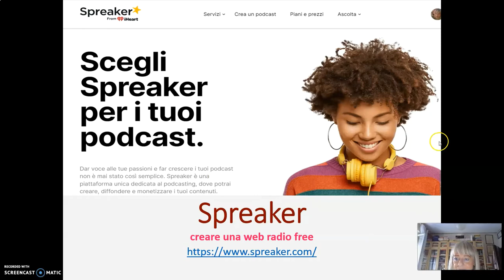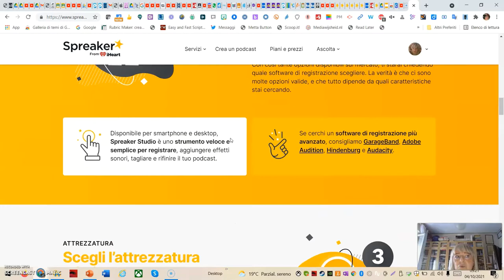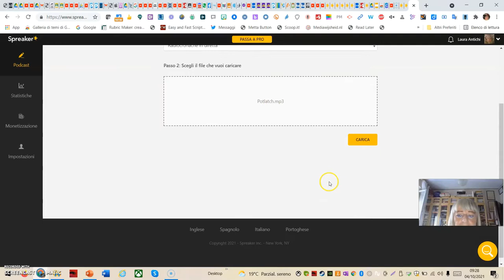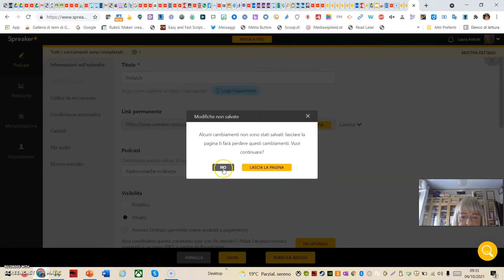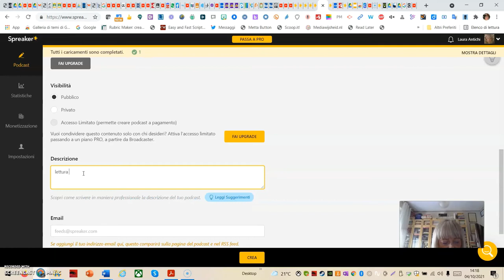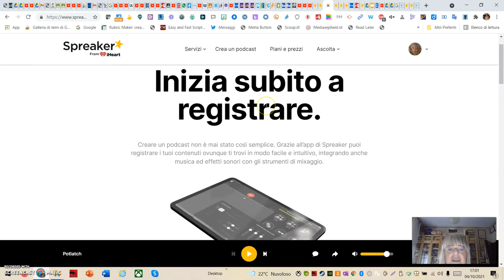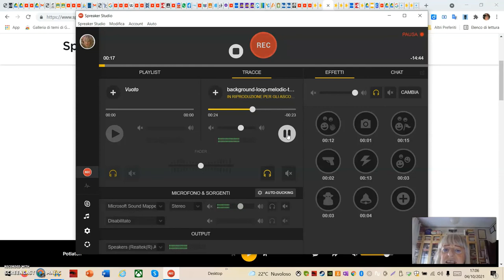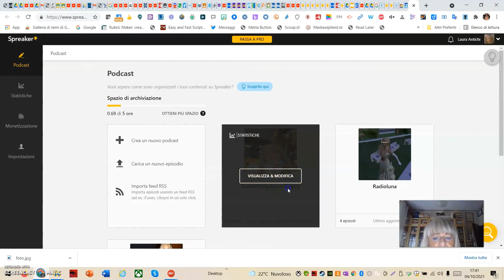Spreaker e Spreaker Studio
Creare podcast.
Per realizzare una web radio.
Spreaker è un servizio web e mobile che permette di creare una radio on line. Possibile trasmettere dal vivo e realizzare podcast. La piattaforma contiene una collezione di temi musicali. Si possono creare programmi radiofonici, aggregarli in palinsesti personalizzati. Si possono ascoltare e produrre i programmi radio nella piattaforma di Spreaker e mediante mobile. Possono essere embeddati in pagine web e siti.

MOBILE spreaker
App per ascoltare podcast iOS